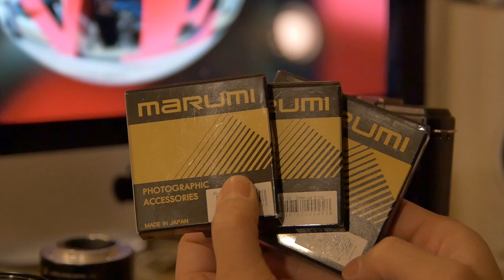超人気で即完売！「宙玉 (そらたま / Soratama ) 」を手に入れた！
究極の飛び道具と言ってもいいかも。大人気の宙玉を第2ロットでゲットしました!　今後の動画作りにおいて、ピンポイントで使ったりすれば、いい感じのスパイスになるのではと期待しています。

〜今回登場したもの〜

■宙玉 soratama 72

■宙玉 Extension Tube 72

■Kenko 接写リングセット
マイクロフォーサーズ用/ソニーEマウント用

■MARUMI ステップアップリング
※ご自分のレンズに合うものを探してください

〜関連動画〜

手持ちのレンズがマクロレンズに変身！　Kenko「接写リングセット」

■撮影機材
Panasonic Lumix GH4
RODE NT-USB